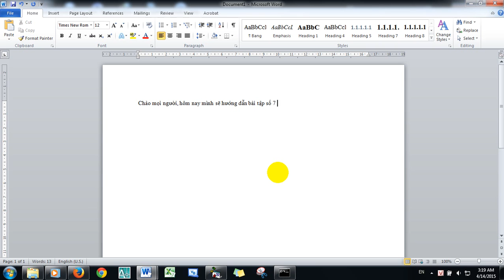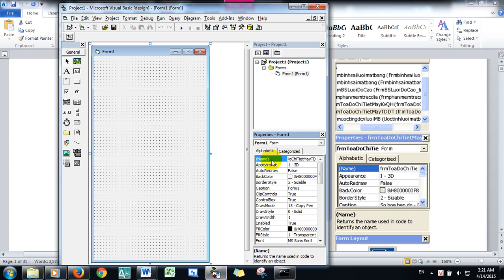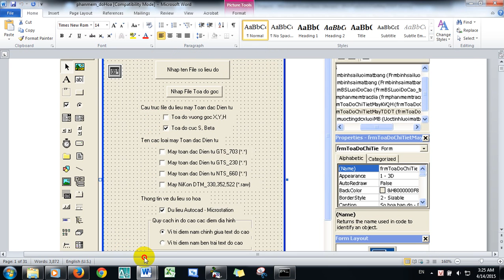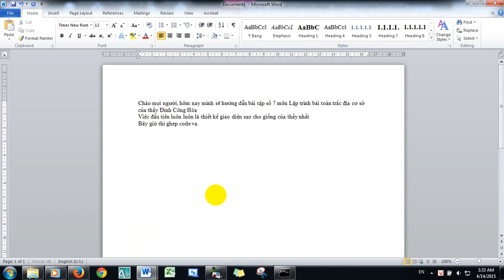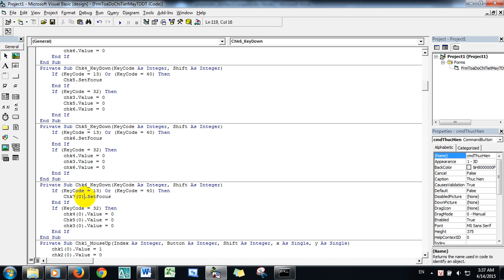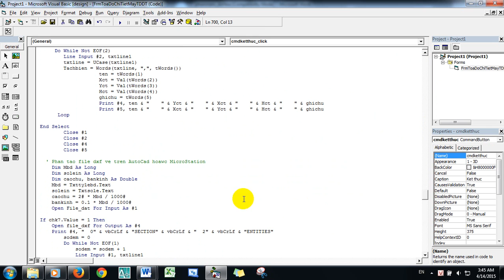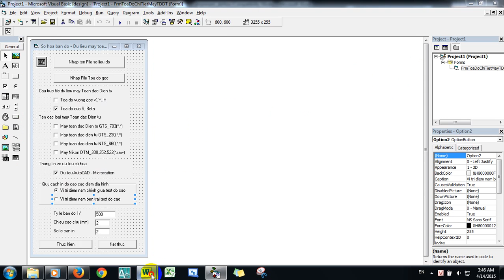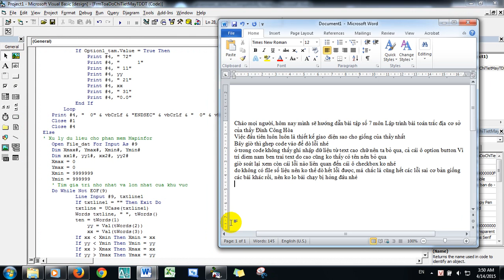bài 7 - Lập trình bài toán TĐCS